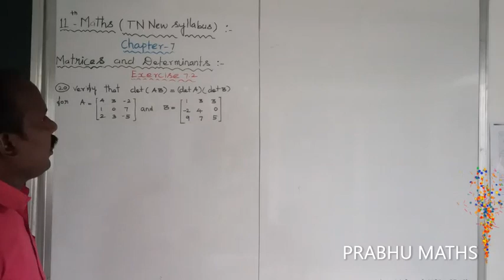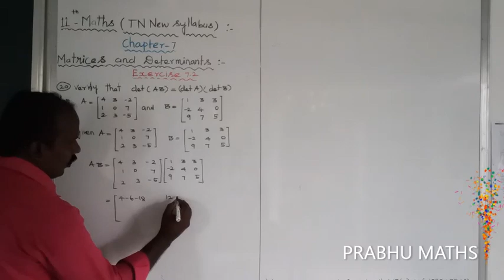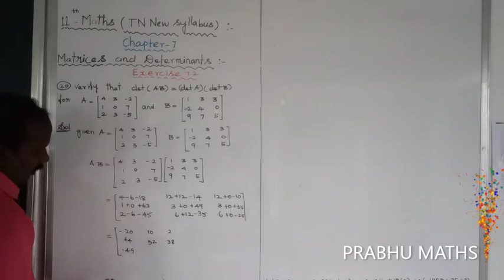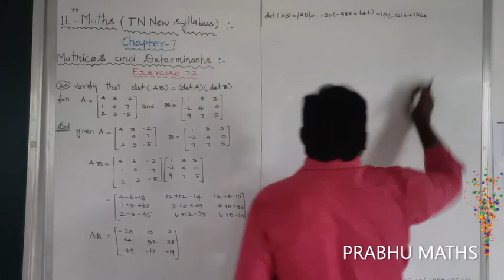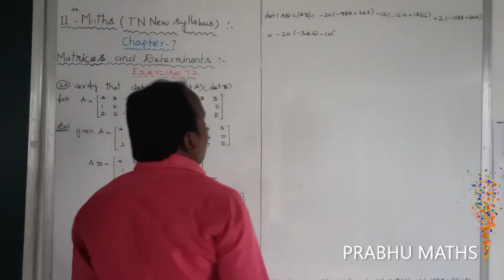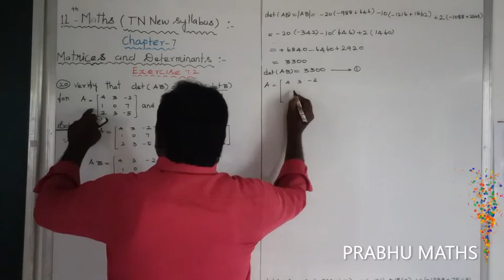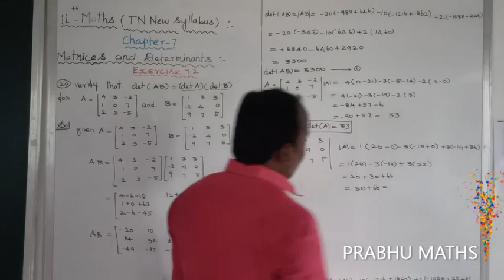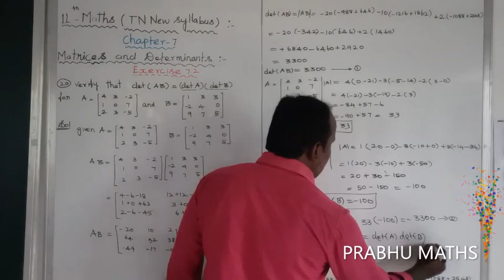EXERCISE.7.2.Q .NO .20 .CLASS 11 MATHS | MATRICES AND DETERMINANTS | CHAPTER 7 |PRABHU MATHS